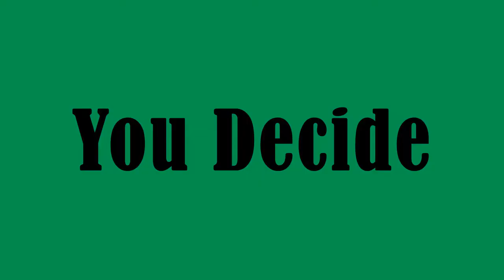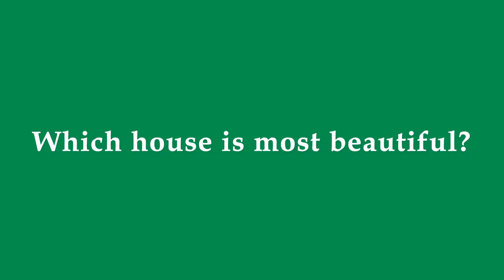Justin Bieber's House VS The Weeknd's House ★ 2017